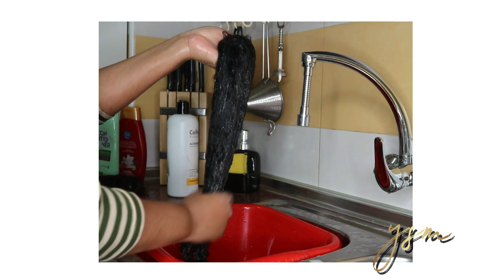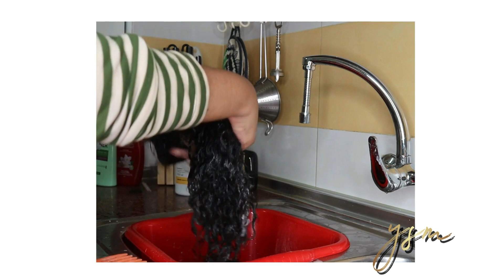🔥Como lavar postizos, pelucas y coletas (chongo)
Mi Coleta

Y esta es una idéntica pero en Amazon y con varios tamaños

Mi Peluca

Peluca iden a la mia

Esa es mi página de afiliados Amazon  encontraras todos los productos que utilizo en mis videos que han sido comprados an amazon y otras cosillas que compro y que me gustaría recomendar, organizadas por categoría